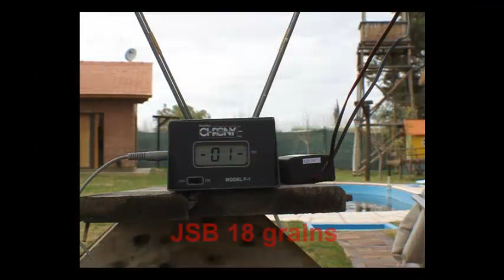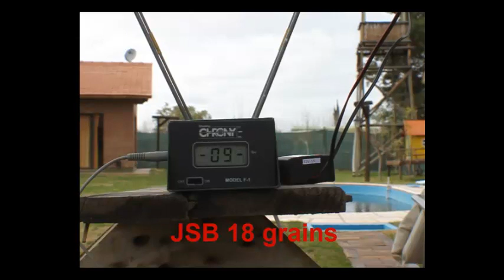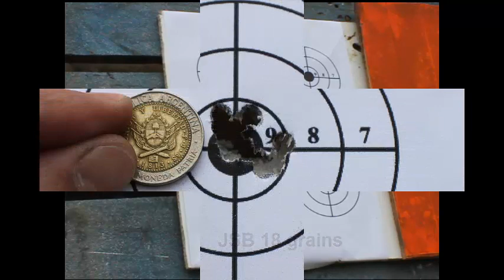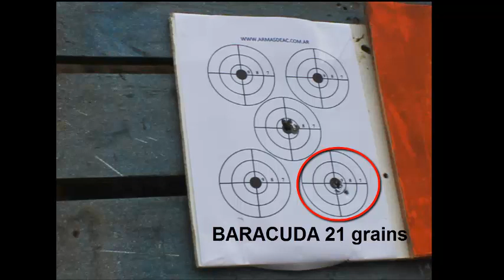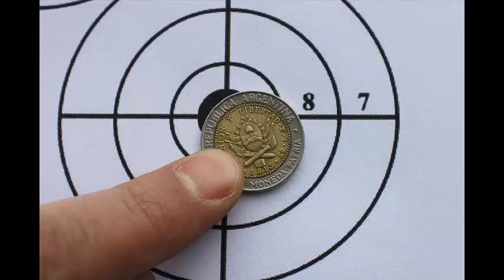DAYSTATE HUNSTMAN CLASIC